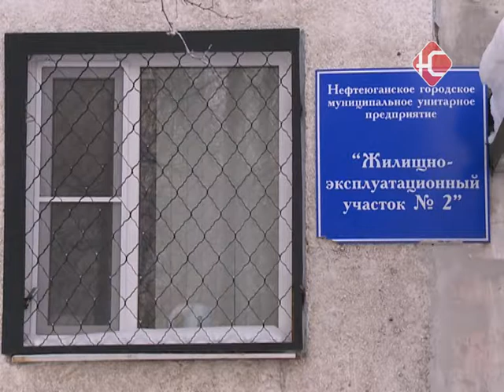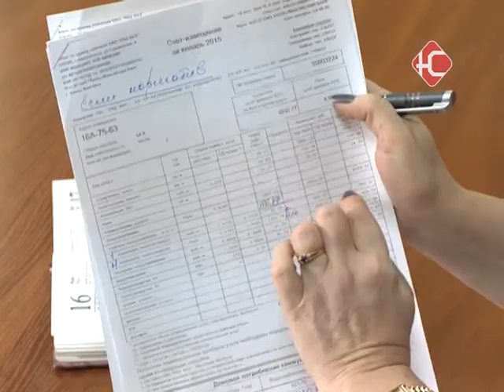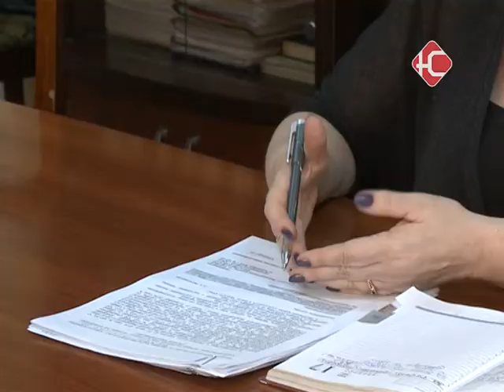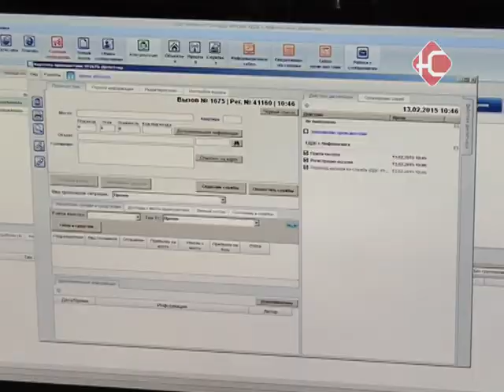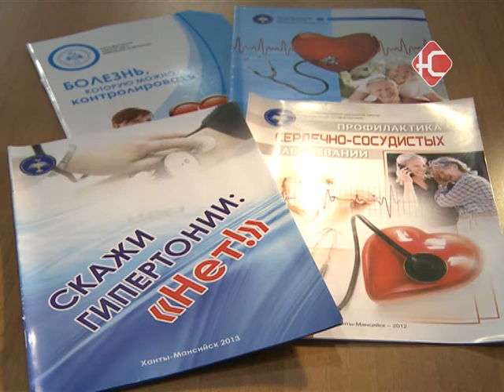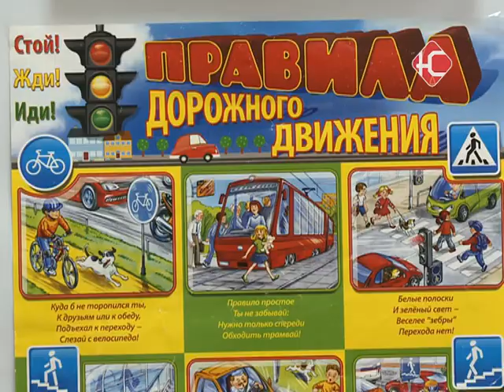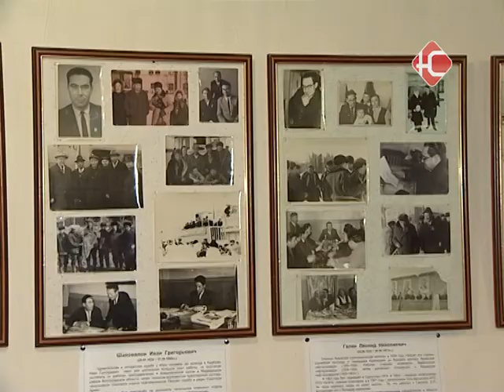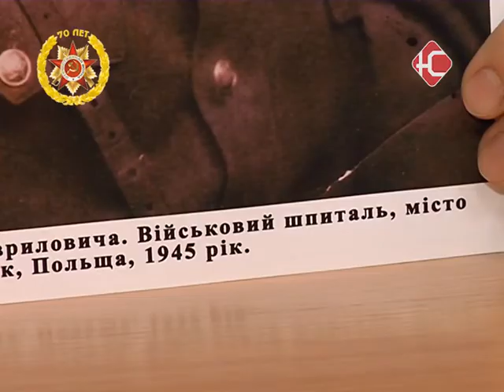Новости 13 02 15